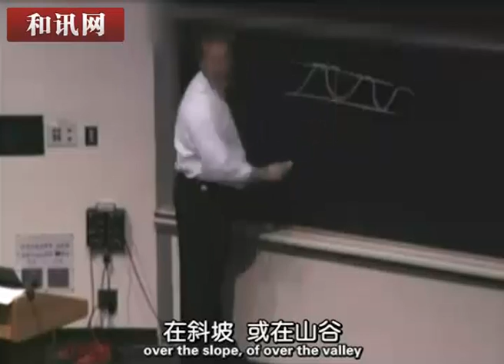[供应链管理]射频识别的包装和材料科学